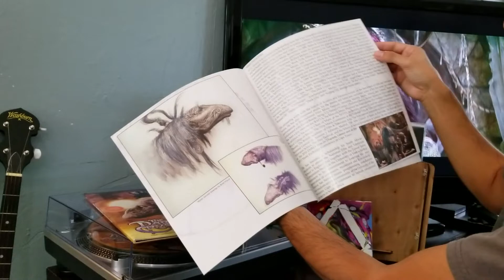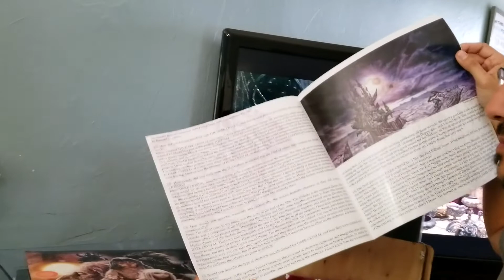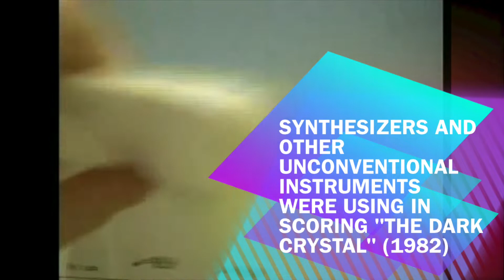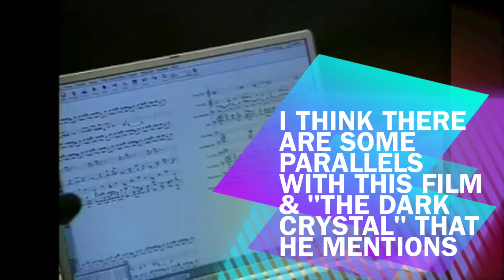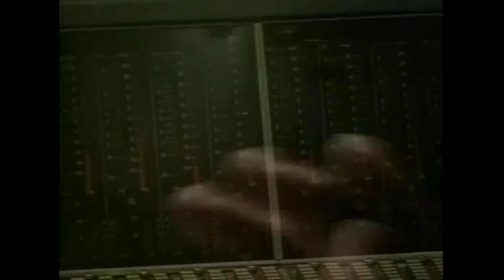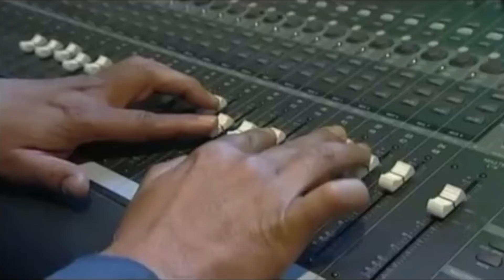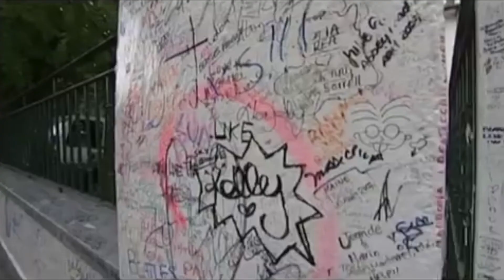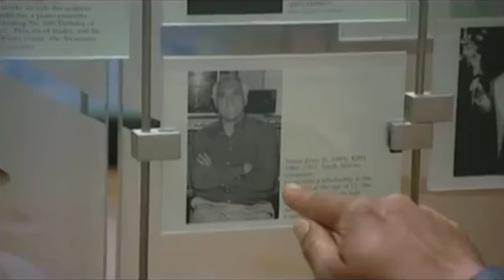Composer Trevor Jones Biography | The Dark Crystal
Trevor Jones is the award winning composer who wrote the musical score for The Dark Crystal and countless more movies. Let go behind the scenes and learn more about his life and legacy on today's episode.